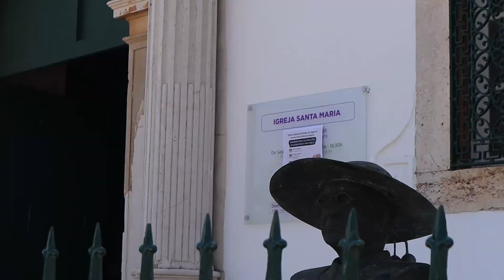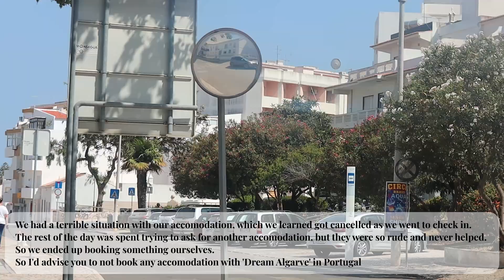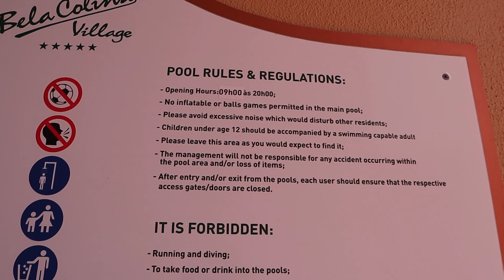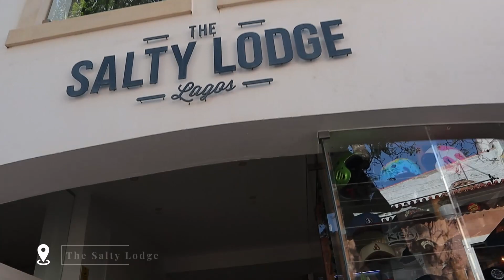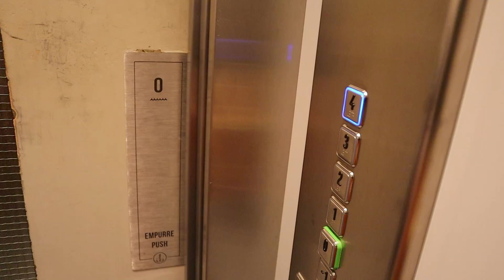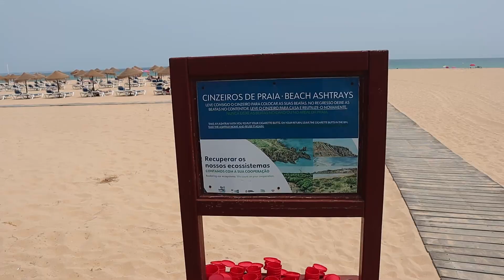Portugal Travel Vlog - Lagos Old Town - Lagos Beaches -Things to do in Algarve - Lagos Rooftop views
Hi Fam,

The first part of the Portugal summer series. We stayed in Lagos Portugal, for 3 days and visited some beaches in Lagos, had a great view of Lagos old town, and stayed at a beautiful resort. All the places are linked below. We did not get to do any water activities, but I have listed some of the ones we were considering actually. Hope you enjoy. xxx

🌊 Beaches we went to:
* Praia dos Estudantes, Lagos
* Praia de Pinhao
* Praia de São Roque

📍 Places to check out:
* Green building - Praca de Camoes square

🎥 Filming equipment
Camera - Canon EOS M50